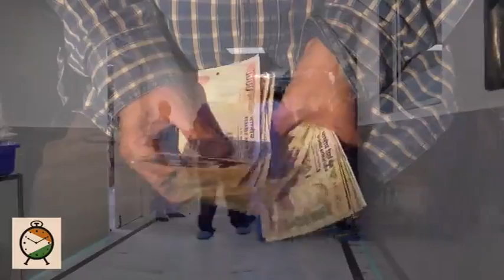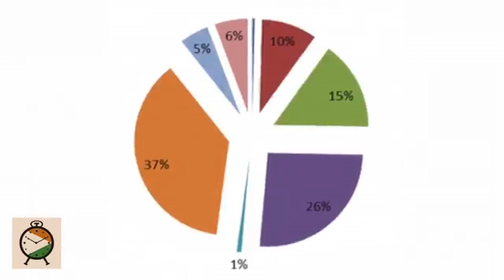Corporate Film 9 by Conair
Con-Air Entertainment is a Pune (Maharashtra) based Film Production House & Editing Studio which makes Short films, Documentary films, Corporate films, and Advertisements. Con-Air has a pool of highly creative, trained and motivated professionals working towards creating unique and out of the box content for their clients. With strong industry alliances,
in-house production and post-production facilities, and gamut of talent, Con-Air’s experienced and talented team of Creative Directors, Cameraman, Video Editors, and Production coordinators all strive to bring in a unique perspective and sensitivity to any project, large or small.